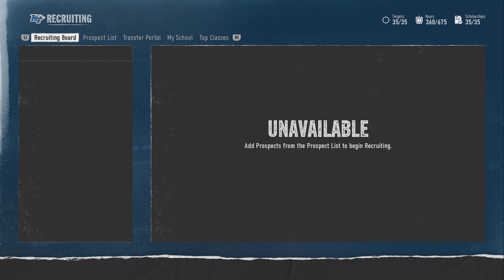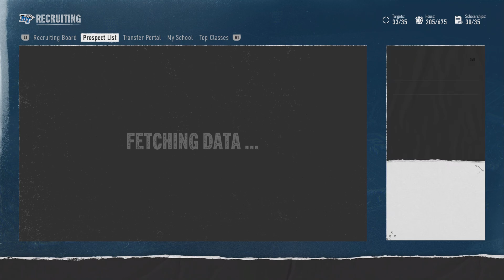We have our first offseason?